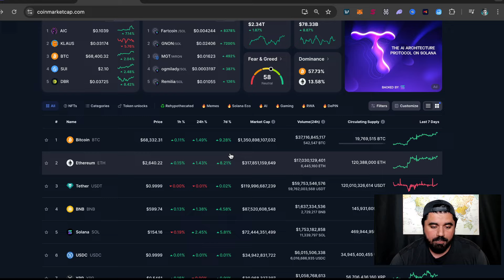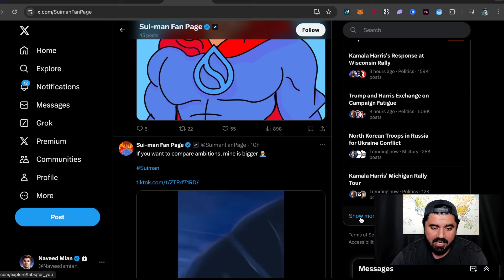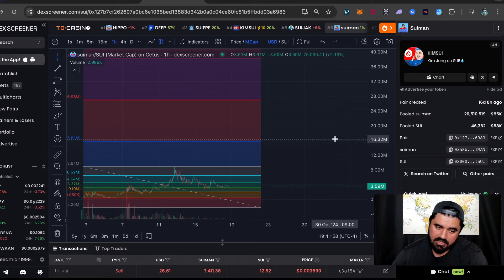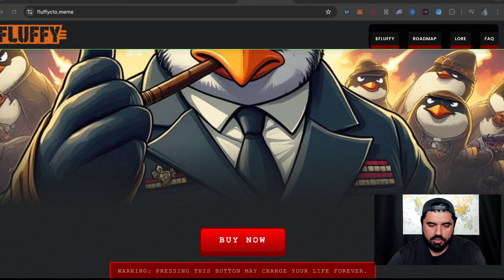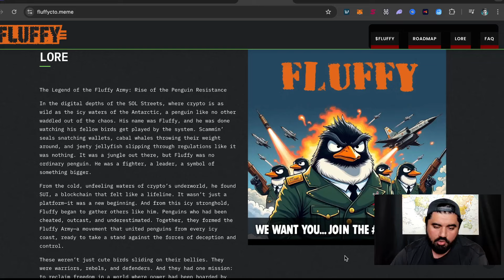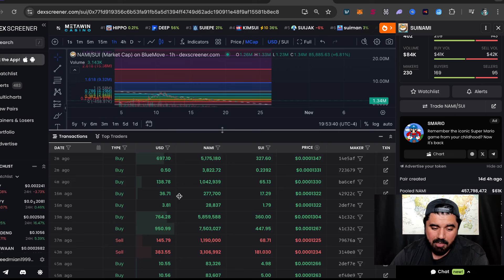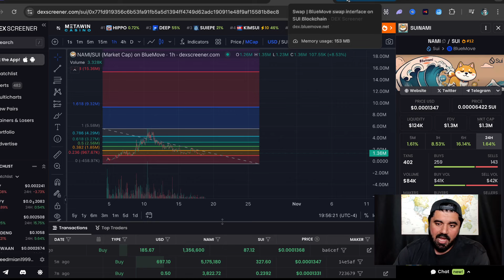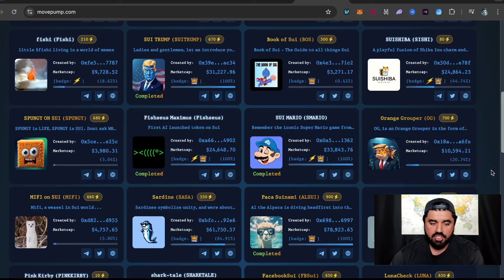Top 3 SUI Meme Coins That Could 50-100x - (What You Need To Know)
In this video, I explore the top 3 SUI meme coins on the SUI network that have the potential to deliver 50-100x returns. With the SUI ecosystem rapidly expanding, these meme coins are making waves in the crypto space, and I provide a detailed analysis of each. If you’re looking for the next big opportunity in the meme coin market on SUI, this video covers all the essentials, including a market overview, chart analysis, and my price predictions.

TimeCodes
0:00 - Intro
0:33 - Quick SUI Crypto/Meme Market Updates
1:43 - $SUIMAN (Website, Chart, Price Prediction)
6:54 - $FLUFFY (Website, Chart, Price Prediction)
16:57 - $SUINAMI (Website, Chart, Price Prediction)
20:55 - How To Buy SUI MemeCoins

What I Cover In This Video:
•  SUI Coin and SUI Market Cap Overview
I kick off with an in-depth overview of SUI Coin and its current market cap. This segment sets the stage by discussing SUI’s growth, adoption, and its impact on the broader crypto market. Whether you’re already familiar with SUI or just getting started, this section provides valuable insights into SUI’s market position.

•  Quick SUI Crypto/Meme Market Updates
I provide a brief update on the latest developments in the SUI meme coin market and how recent trends are influencing the ecosystem. Staying informed on the broader crypto market is key to understanding the potential of these SUI meme coins.

Top 3 SUI Meme Coins: $SUIMAN, $FLUFFY, $SUINAMI (NAMI)
I dive into each of the top 3 SUI meme coins:

•  $SUIMAN: A breakdown of the project’s key features, community backing, and its position within the SUI ecosystem. I explore the market potential and give my analysis of $SUIMAN’s chart.

•  $FLUFFY: A detailed look at $FLUFFY, including its unique selling points, current market cap, and community engagement. I provide my technical chart analysis and thoughts on its growth potential.

•  $SUINAMI (NAMI): I analyze $SUINAMI (NAMI), covering its community, utility, and why it stands out among the other meme coins in the SUI network. Learn about its current market positioning and future prospects.

•  Chart Analysis for Each Coin
I provide a comprehensive chart analysis for each of these meme coins on the SUI network, identifying key levels of support and resistance and potential breakout points. This section is crucial for traders looking to time their entries and exits effectively.

•  Potential Market Cap Upside & Price Predictions
Using market data and technical analysis, I discuss the potential market cap upside for each of these SUI meme coins. I share my personal price predictions for $SUIMAN, $FLUFFY, and $SUINAMI (NAMI), outlining the factors that could drive their prices to new highs.

• Why You Should Watch: If you’re looking to capitalize on the growing SUI ecosystem and discover meme coins with significant upside potential, this video is a must-watch. I cover the latest updates, technical analysis, and key details on $SUIMAN, $FLUFFY, and $SUINAMI (NAMI) to help you make informed decisions in the SUI crypto market.